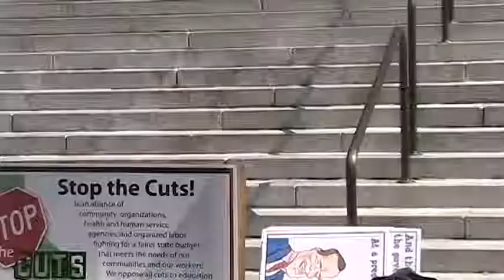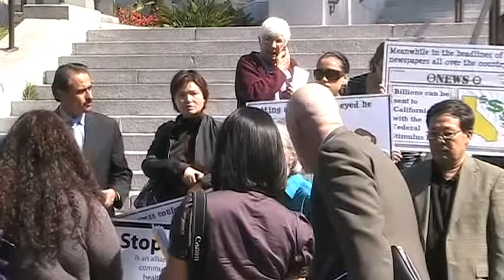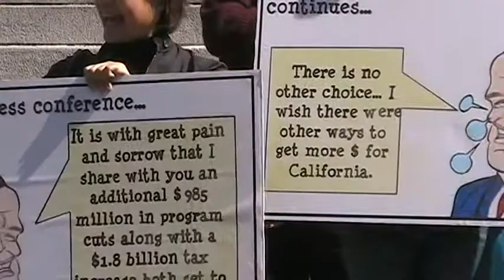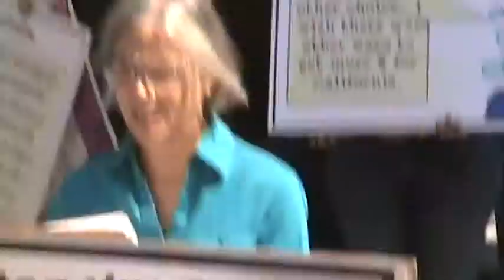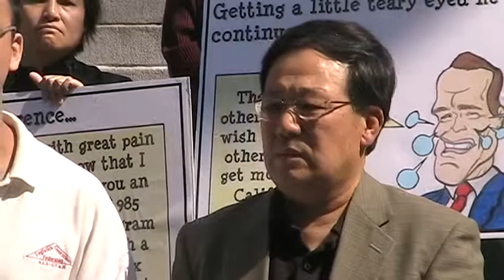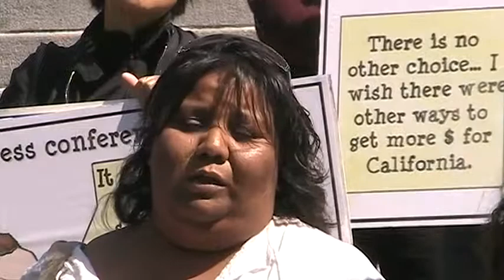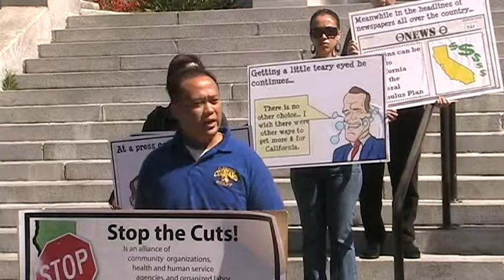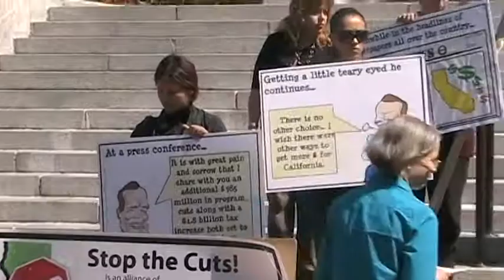2009 03 25 State Budget Press Conference 09 10aw